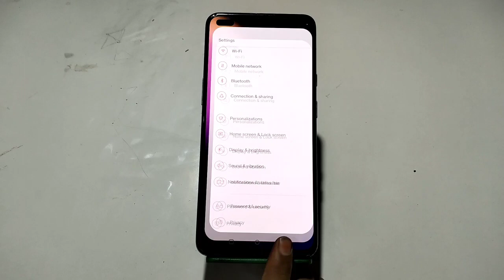How To Hide Photo And Video in Oppo K10 5G , Oppo K10 5G Hide Photo And Video, Oppo K10 5G Hide